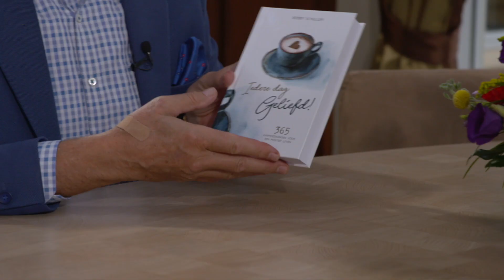Hour of Power Interview | Shahrzad Timman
Shahrzad Timman is werkzaam bij The European Space Agency. Haar ultieme droom is om naar de maan of naar mars te gaan.

Uitzending: 05 januari 2020